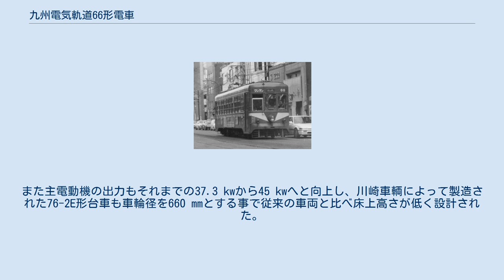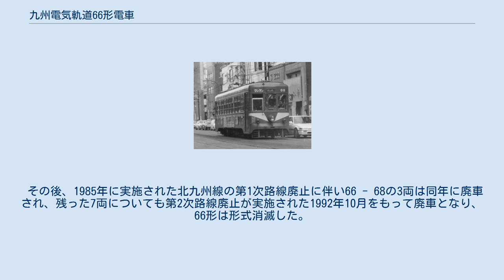九州電気軌道66形電車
九州電気軌道66形電車（きゅうしゅうでんききどう66がたでんしゃ）は、かつて九州電気軌道（現：西日本鉄道）が所有していた路面電車路線である北九州線向けに製造された電車。
九州電気軌道で初めて鋼製車体を導入した他、主電動機の出力など以降の北九州線向け電車の標準となる要素を多数取り入れた形式である。
66 - 69までの4両を60形、それ以降の16両（70 - 85）を70形と呼ぶ資料も存在する。
 1911年に最初の路線が開通した、後に西鉄北九州線と呼ばれる事となる九州電気軌道の路線網は、北方線を除き1923年までに完成した。
これに伴い必要となった車両増備分として製造されたのが66形である。
 九州電気軌道で初めて鋼製車体を採用した形式で、内装を含めた車体全体が鋼製であり組み立てにはリベットが多用された。
屋根の構造もそれまでの二重屋根から丸屋根へと変わり、引戸式の乗降扉も両側面の前後2箇所に設置された。
また主電動機の出力もそれまでの37.3 kwから45 kwへと向上し、川崎車輌によって製造された76-2E形台車も車輪径を660 mmとする事で従来の車両と比べ床上高さが低く設計された。
車体設計など一部を除いたこれらの仕様は、以降長期に渡って導入される事となる北九州線向け電車の標準となった。
 1929年から1930年にかけて20両（66 - 85）が製造された66形であったが、全ての部品を鋼製とした車体は設計よりも重量が増え、横梁に問題が生じる事態となった。
そのため、1936年以降に製造された増備車である100形は車体を半鋼製に改め、66形についても1950年に10両の内装を木製に変更する改造が実施された。
一方、同時期に状態不良であった残りの10両については新潟鐵工所や川崎車輌で製造された半鋼製の新たな車体への交換が行われた。
雨樋を屋根上に移した張り上げ屋根や、従来の車体よりも面積が拡大した窓など整ったデザインは利用客から評判を呼び、同年以降製造が始まった600形にもほぼ同型の車体が採用される事となった。
また、この車体新造が実施された車両についてはそれまでの車歴が受け継がれず、1950年4月に「新造」されたと言う扱いになった。
 それぞれの更新を受けた車両は以下の通りである。
 内装の改造のみが行われた10両は以降も北九州線で使用され、以降も扉の2枚折戸化や内装の近代化、方向幕の改装などの近代化工事が実施されたが、ダイヤ合理化によって余剰となった結果、全車とも1972年6月22日に廃車となった。
 福岡市内線で稼働中の74号　川端付近　昭和42年 一方、車体更新が実施された10両についても1953年以降連接車である1000形の大量導入が行われた事で余剰となり、木製ボギー車の置き換えが必要となった福岡市内線へ向けて、79を除き1964年から1967年にかけて3度に渡って転出された。
その際に歯車比（3.11）が純然たる市内電車である福岡市内線に合わせたもの（4.2、4.75）に改められた他、1968年以降はワンマン運転への対応工事も行われ、前面中央窓下への通風孔の設置、車体右側の方向幕やスピーカーの搭載を始めとする各種改造を受けた。
 福岡市内線の路線縮小に伴い75と79は1976年に廃車となった一方、同年度に残りの7両は歯車比を元の値へと戻した上で再度北九州線に転出し、ワンマン化改造が行われなかったボギー車を置き換えた。
また、先に同様の交換が行われていた66を除いた車両については、転出に合わせて台車をウイングばね式のK-10形に交換した。
1980年以降は600形に準じた更新工事として、外板の張り替えや窓上部の枠のHゴム（バス窓）化、車内の改装、運転台の機器配置の整理などの改造を受けた。
 その後、1985年に実施された北九州線の第1次路線廃止に伴い66 - 68の3両は同年に廃車され、残った7両についても第2次路線廃止が実施された1992年10月をもって廃車となり、66形は形式消滅した。